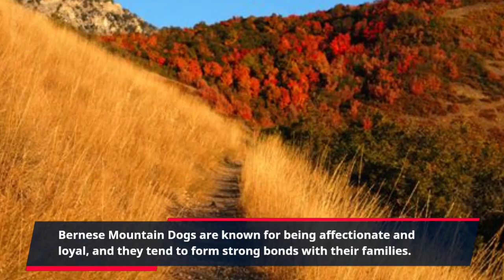The Ultimate Guide to Bernese Mountain Dog: Everything You Need to Know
Discovering the Beauty and Charm of Bernese Mountain Dogs

Description: In this video, we explore the world of Bernese Mountain Dogs, also known as "Berner Sennenhund." We learn about the history of the breed, their unique characteristics, and what makes them such beloved companions. From their striking tricolor coats to their gentle and loyal personalities, Bernese Mountain Dogs are a fascinating breed that have captured the hearts of many. Join us as we take a closer look at these magnificent dogs, and discover why they are so special. Whether you are a longtime fan of the breed or just curious to learn more, this video is the perfect introduction to the world of Bernese Mountain Dogs.